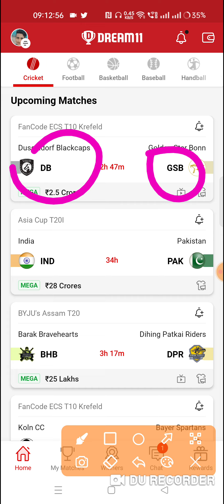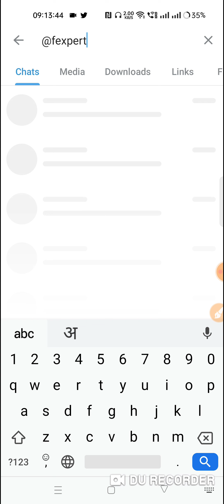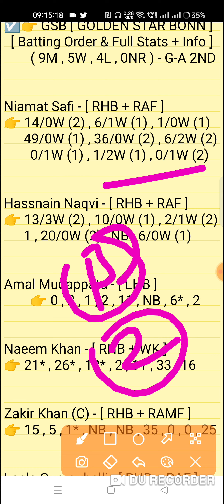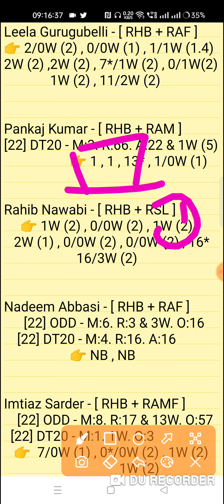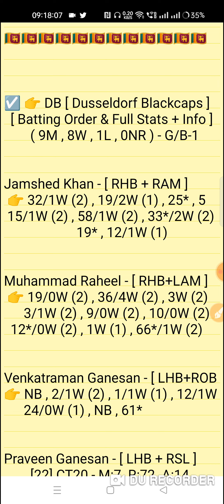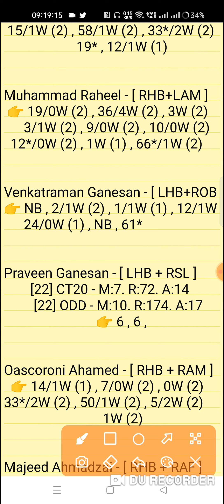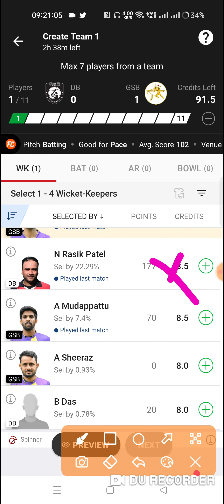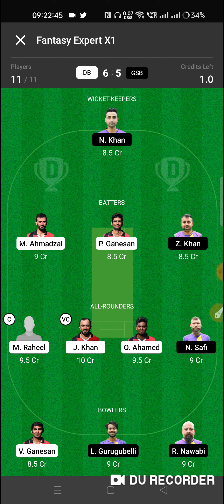DB vs GSB Dream11 Prediction | DB vs GSB Dream11 Team | DB vs GSB ECS-T10 Krefeld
This Video Also Include 👇
db vs gsb
db vs gsb dream11
db vs gsb dream11 prediction
db vs gsb match prediction
db vs gsb dream11 today match
db vs gsb dream11 team
db vs gsb dream11 prediction today
db vs gsb today match prediction
db vs gsb team
db vs gsb player stats
db vs gsb last match scorecard
db vs gsb last match performance
db vs gsb match prediction video
Dusseldorf Blackcaps vs Global Star Bonn 1st Semi-Final Match ECS-T10 Krefield Series 2022 Match Prediction Video

1. This analysis is based on my Understanding,knowledge and instinct. While selecting your team, consider the points mentioned and make your own decision.

2. Dream 11 takes great care to comply with all central and state legislation in India to ensure that users are fully protected. Every contest on platform is carefuly designed to comply with applicable statutes and regulations in India. Dream1 constitutes a 'game of mere skir, which makes the Dreamll game exempt from the provisions of the Public Gambling Act, 1867 (PGA) Dreamil is a legitimate business activity protected under Article 19(Dg) of the Constitution of India

 3. This Game Invols an element of
    Own Risk"